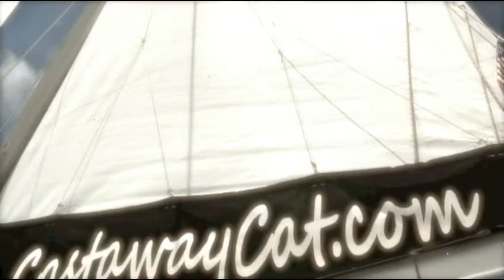Reilley Durham Family Cruise 2012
Drifting upon the Caribbean waters careless, carefree and without passports. :0